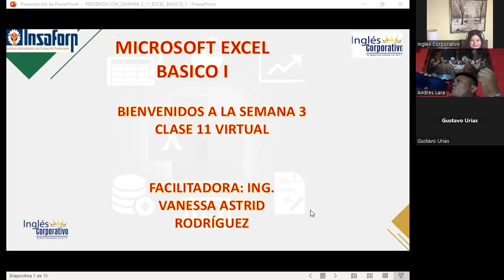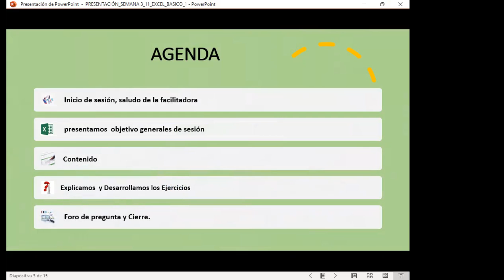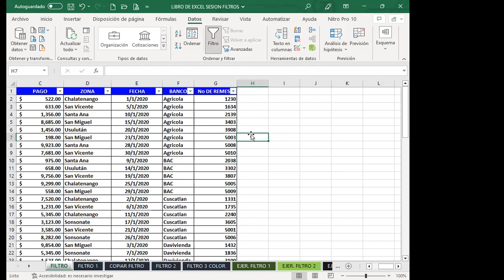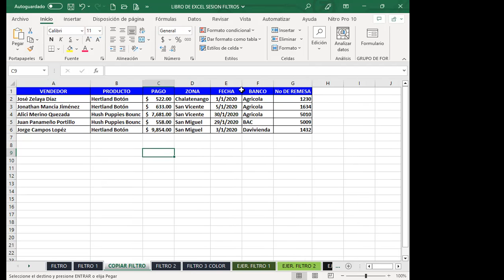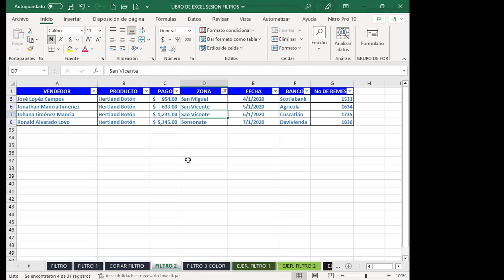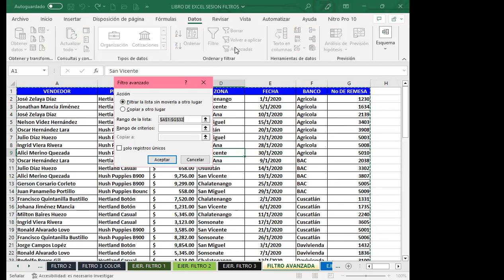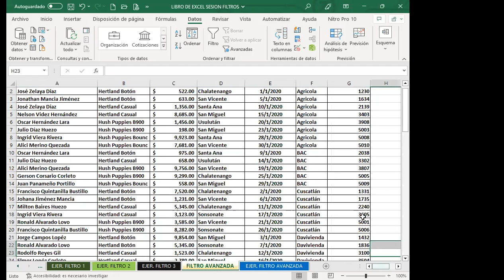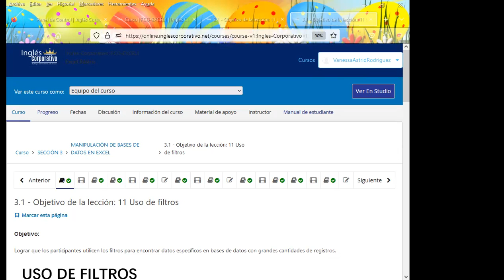Sesión11-10-04-23-29811-8017-0014/2023-Rodríguez-Uso de filtros